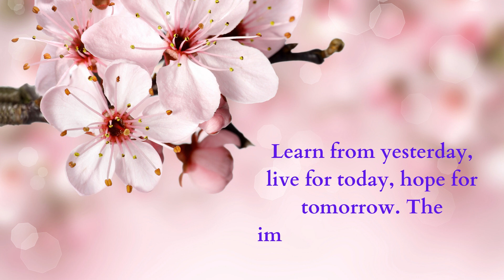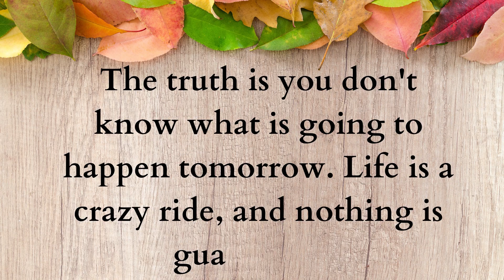Inspirational Quotes About Life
It’s true that life can be tough and difficult. It can be extremely difficult to maintain a positive attitude and remain optimistic when the going gets tough... But, a few wise words can do wonders for your overall well-being. Inspirational sayings can change the way you perceive this world we live in, and help you enjoy life to the fullest.